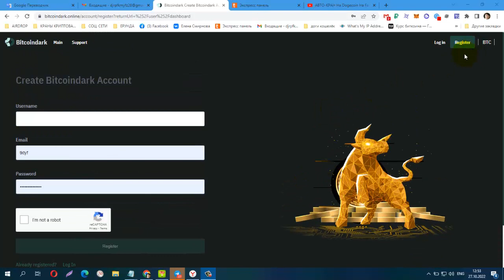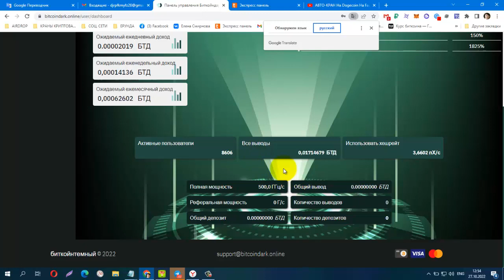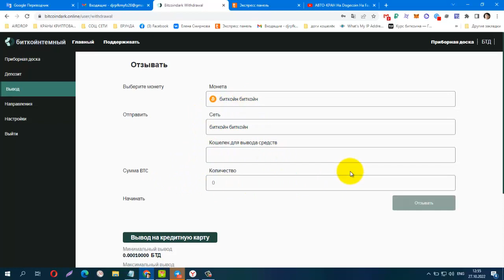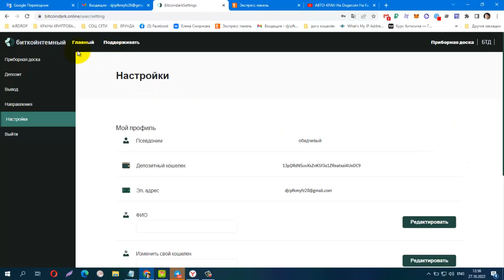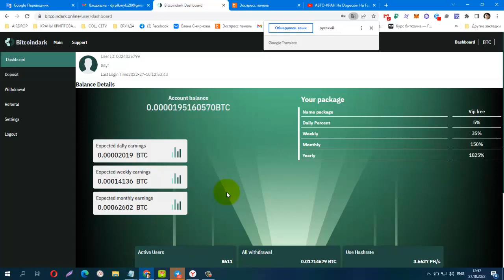Без вложений NEW MINING Bitcoindark, вывод от 10000 sat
Без вложений. NEW MINING Bitcoindark, вывод от 10000 sat, бонус 500.0 GH/s